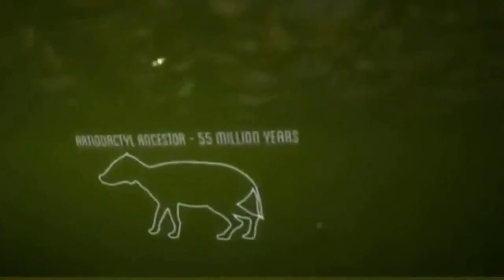Animals Documentary 2015 || Hippos & Crocodiles The Ultimate Predator [National Geographic HD]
Animals documentary National Geographic - NAT GEO WILD. Hippos versus crocodiles - who is the ultimate gladiator?

animal planet animal planet full episodes animal planet most extreme animal planet documentary animal planet mermaid animal planet too cute animal planet ...

Animals documentary National Geographic - NAT GEO WILD. Hippos versus crocodiles - who is the ultimate gladiator? animals documentary, documentary of ...

HIPPOS VS CROCS - The Ultimate Predator Animals Documentary NAT GEO WILD 2015 Full HD HIPPOS VS CROCS - The Ultimate Predator Animals ...

CLASH OF TITANS Lions, Hippos & Crocs NAT GEO WILD , Lions Documentary HIPPOS VS CROCS - The Ultimate Predator *An Arsenal of Predation* [Animals ...

Animals documentary Nation

Animals Documentary -The Hippos were an American rock band formed in 1995 in Los Angeles, California, and disbanded in 2002. During the band's lifetime they released 3 full-length albums. Their early work is best classified as part of the third wave of ska music, or as ska-punk, though in the later years of their career the band transitioned to a more pop rock sound utilizing synthesizers.
Animals Documentary - Crocodiles (subfamily Crocodylinae) or true crocodiles are large aquatic reptiles that live throughout the tropics in Africa, Asia, the Americas and Australia. Crocodylinae, all of whose members are considered true crocodiles, is classified as a biological subfamily. A broader sense of the term crocodile, Crocodylidae that includes Tomistoma, is not used in this article. The term crocodile here applies only to the species within the subfamily of Crocodylinae. The term is sometimes used even more loosely to include all extant members of the order Crocodilia, which includes Tomistoma, the alligators and caimans (family Alligatoridae), the gharials (family Gavialidae), and all other living and fossil Crocodylomorpha.

Animals Documentary 2015 Hippos & Crocodiles The Ultimate Predator National Geographic HD, Animals